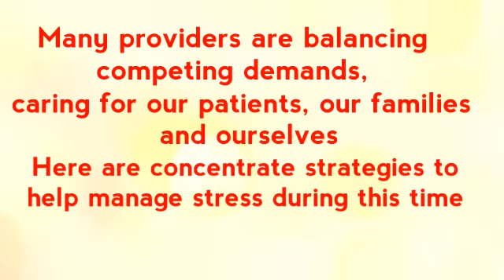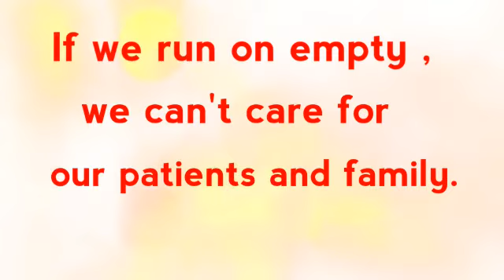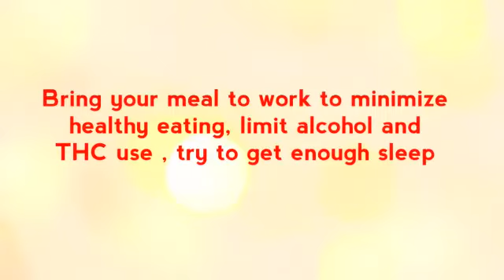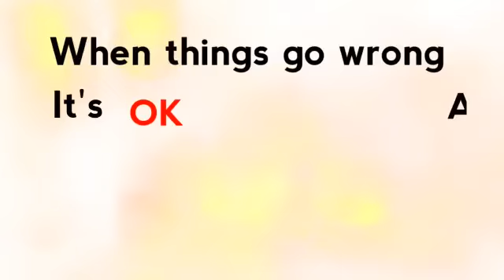Self Care Advice For Health Care Workers During Covid-19 Medline Profession 5M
Self-Care Tips for Health Care Workers
1. Recognize the valuable role you and your colleagues play on the front lines of COVID-19. Remind yourself that despite challenges, you are making a difference and taking care of those most in need.
2. Practice self-compassion. There is no road map. ...
3. Validate any emotions you might be feeling. ...
4. Find ways to see the positive.
medical information health health information medicalfield educate motivational fitness health educate health lifestyle Protection of Healthcare worker during covid 19 covid-19 Pandemic Airbone Transmission of COVID-19 Medline Profession 5M Self Care Advice For Health Care Workers During Covid-19